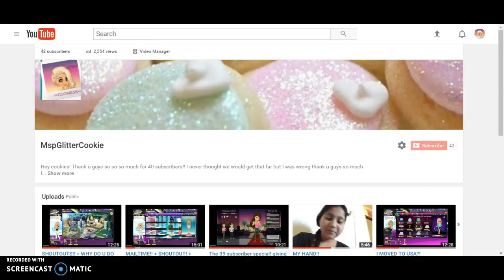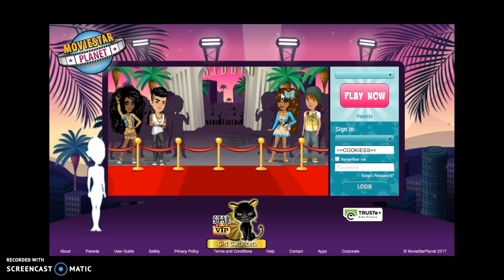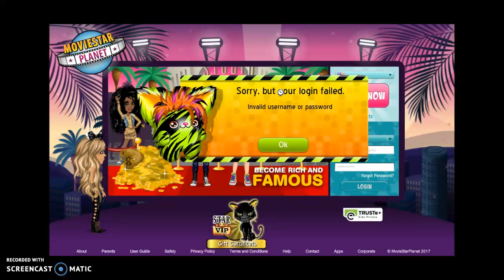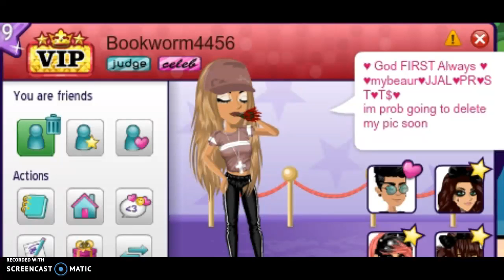I GOT MY DREAM HAIR?!